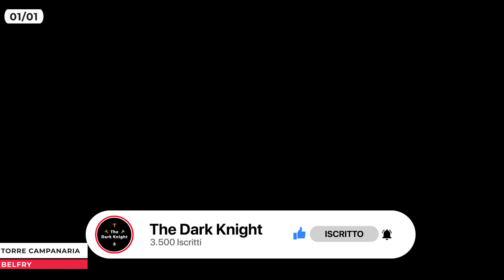Forspoken: Tutti i collezionabili - Via dei guardiani (Praenost) - Collectibles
ENG
To get complete The Guardians’ Way area in "Praenost" you will need to complete the following tasks:
- 6 Old Coins
- 4 Village, Fortress, Ect
- 2 Photo Spots
- 2 Monument
- 1 Flashback
- 1 Pilgrim’s Refuge
- 1 Belfry
- 1 Locked Labyrinths

ITA
Per completare la zona della Via dei guardiani nella zona "Praenost" dovrete completare le seguenti attività:
- 6 Vecchia moneta
- 4 Villaggio, Fortezza, Ecc
- 2 Punto per foto
- 2 Monumento
- 1 Flashback
- 1 Torre campanaria
- 1 Labirinto sigillato

0:00 01/01 Torre campanaria
0:48 01/02 Monumento
1:38 01/02 Punto per foto
2:34 01/01 Rifugio del pellegrino
2:56 02/02 Punto per foto
3:38 01/04 Villaggio, Fortezza, Ecc
5:04 02/02 Monumento
6:04 02/04 Villaggio, Fortezza, Ecc
8:05 01/01 Flashback
10:21 03/04 Villaggio, Fortezza, Ecc
11:46 01/01 Labirinto sigillato - 01/06 Vecchia moneta
17:09 04/04 Villaggio, Fortezza, Ecc
18:54 02/06 Vecchia moneta
19:43 03/06 Vecchia moneta
20:30 04/06 Vecchia moneta
21:17 05/06 Vecchia moneta
22:07 06/06 Vecchia moneta